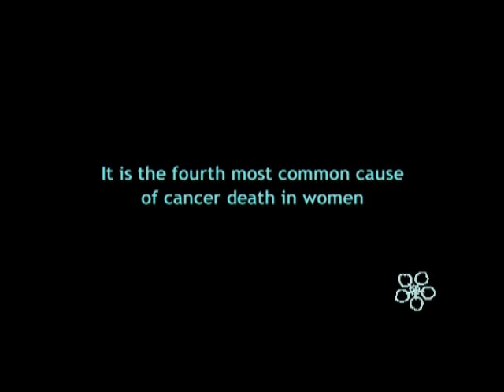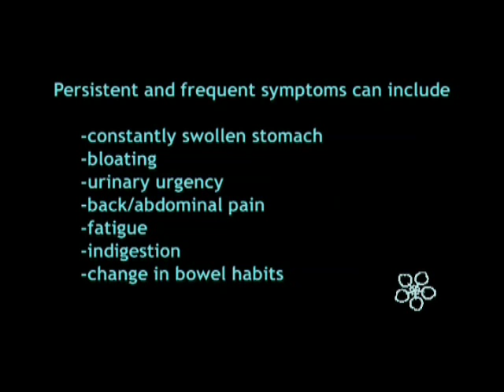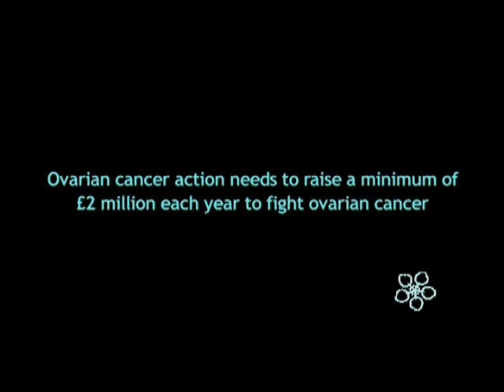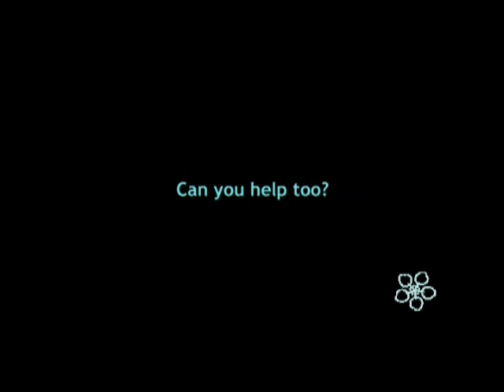Ovarian Cancer Action Fundraising Film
A heartfelt film to raise awareness and funds for the charity Ovarian Cancer Action.